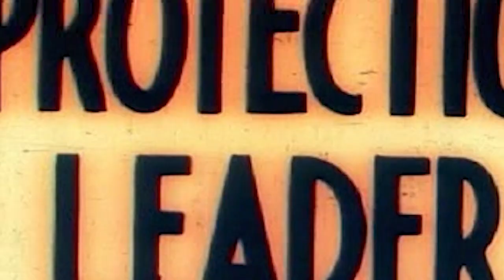Tiger Bell - Slaughter's Daughter (OFFICIAL MUSIC VIDEO)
Tiger Bell - Slaughter's Daughter

Thanks to Luleå Roller Derby. Go Team!

Produced by Emma Wennström
Director Martin Åhlin, Blåfilm
VFX Grade, Johan Sundkvist, Blåfilm
DOP, Erik Gottfredsen